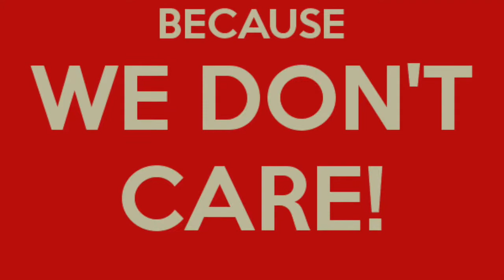Royal's "Lorde" Cover By Libertee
How to play and lyrics below!

D
And I'm not proud of my address, in the torn up town
No post code envy

D
But every song's like gold teeth, grey goose, trippin' in the bathroom
Blood stains, ball gowns, trashin' the hotel room,
Cadd9                            G
                      D
But everybody's like cristal, maybach, diamonds on your time piece.

                   D
And we'll never be royals..
It don't run in our blood,
             Cadd9
That kind of lux just ain't for us.
            G
We crave a different kind of buzz.
                D
Let me be your ruler, you can call me queen bee
                Cadd9

D
We didn't come from money.

D
Oooh ooooh ohhh
Cadd9                             G
We're bigger than we ever dreamed, and I'm in love with being queen.
D                    Cadd9
Oooooh ooooh ohhhhh life is game without a care
            G